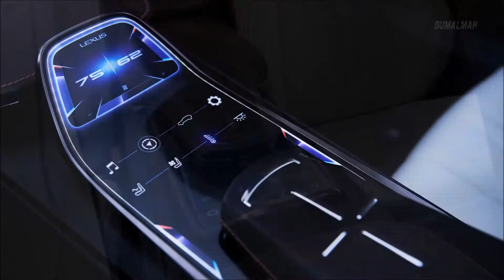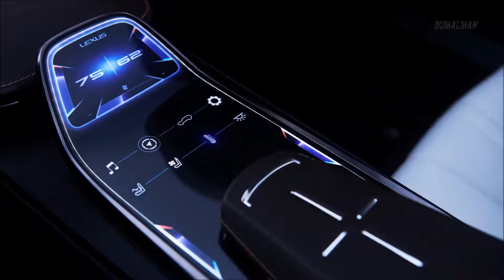Lexus LF1 Amazing (FULL HD)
DETROIT – Jan. 15, 2018 - Like molten metal being forged into a fine Japanese sword,
the lines of the Lexus LF-1 Limitless concept have the potential to shape the future of a flagship
luxury crossover for Lexus.
Lexus established the luxury crossoversegment two decades ago with the global debut of the
RX 300 at Detroit. It remains the top-selling luxury crossover despite nearly 50 competitors that have
since entered the segment.
Now, the Lexus LF-1 Limitless concept introduces a new genre of luxury vehicle: the flagship
crossover. Combining high performance with unrestrained luxury, the Lexus LF-1 Limitless is a
showcase of technology, innovation and the latest evolution of design at Lexus.
Like its name, the possibilities for powertrains are limitless. The LF-1 concept could be
powered by fuel cell, hybrid, plug-in hybrid, gasoline, or even all-electric. By around 2025, every Lexus
model around the world will be available either as a dedicated electrified model, or have an electrified
option.